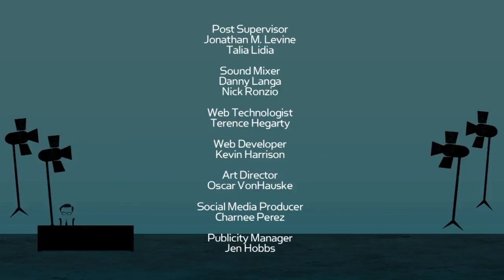Showrunner Week: Bill Lawrence and Liz Meriwether on "Larry King Now" - Full Episode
Showrunner Week: Bill Lawrence and Liz Meriwether on "Larry King Now" - Full Episode Available in the U.S. on Ora.TV

Showrunner week continues! Scrubs and Cougar Town creator Bill Lawrence dissects his recipe for sitcom success and gives Larry a preview of his next project. Plus, the threesome behind New Girl on women bosses and writing their lives into the show.